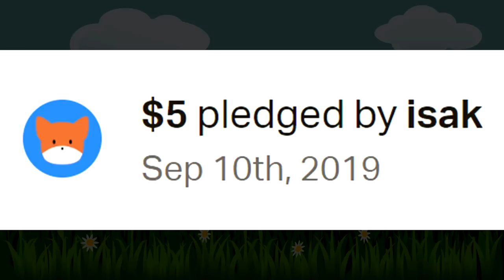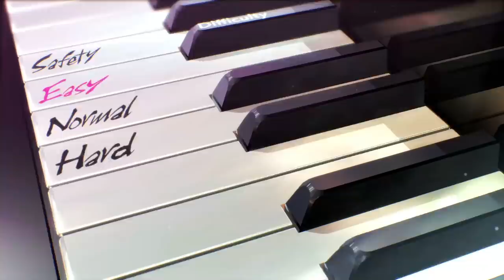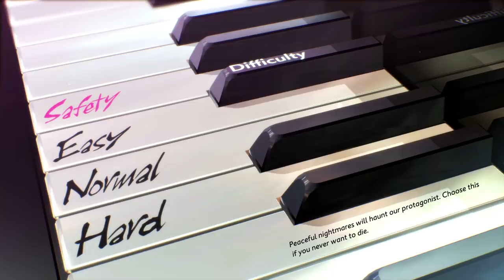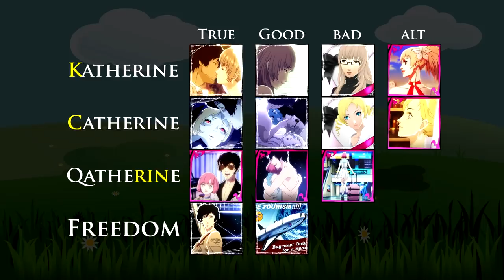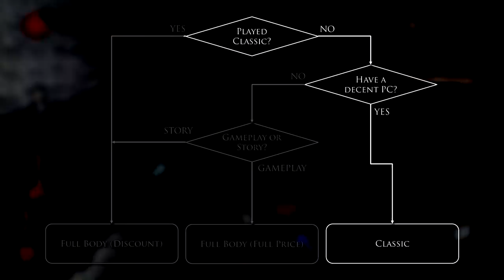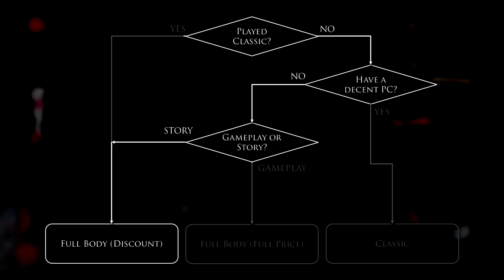UNCAPPED | Catherine Full Body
♫ SONGS & MUSICS ♫
HOME - We're Finally Landing

★ CREDITS & RESOURCES ★
~ AVATARS:
ChrisDarkerArt
~ SUIT:
Shiromaki
~ VIDEO EDITOR:
Vegas Pro 16
~ AUDIO EDITOR:
Audacity
~ SLIDES
Microsoft PowerPoint 2016
~ MICROPHONE
Samson Q2U